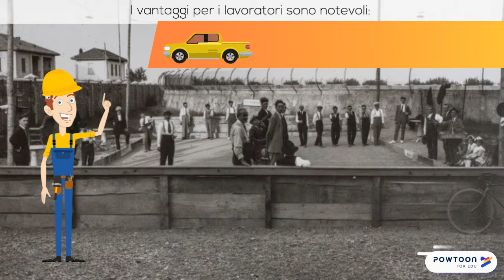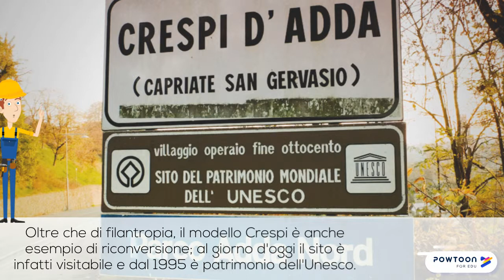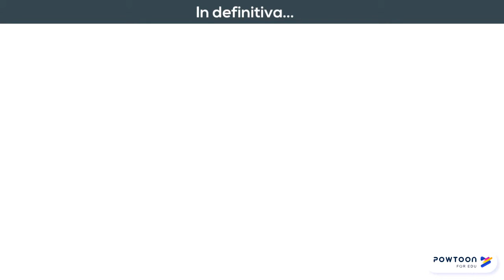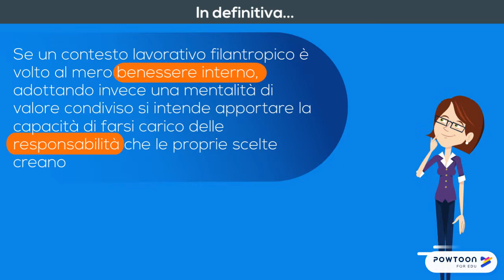filantropia e valore condiviso da Crespi a Radici